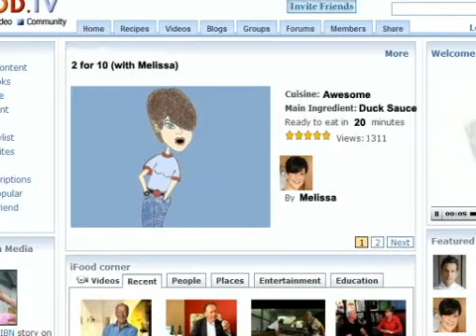2 for 10 - Apology, Update, and Bloopers!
For all 2 of you that inquired, I've been out of touch and busy as hell lately.  We're putting the finishing touches on our next TWO episodes, so I hope you'll enjoy THIS little ditty in the meantime!